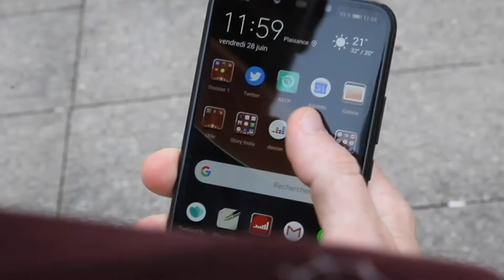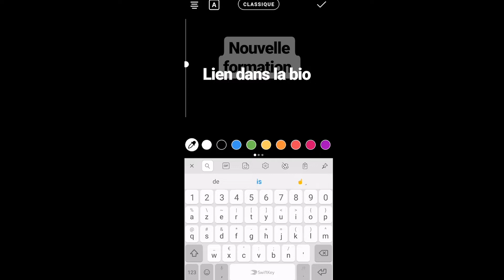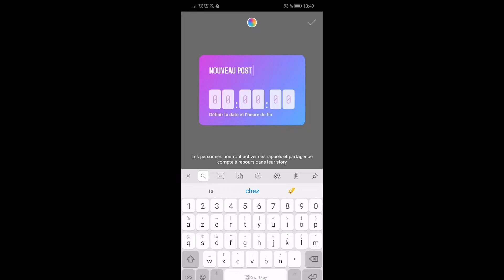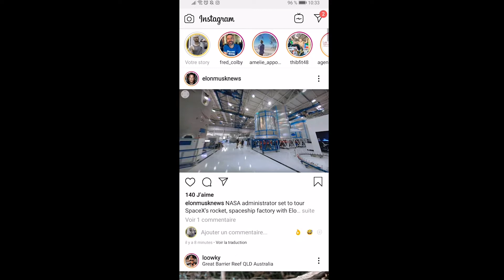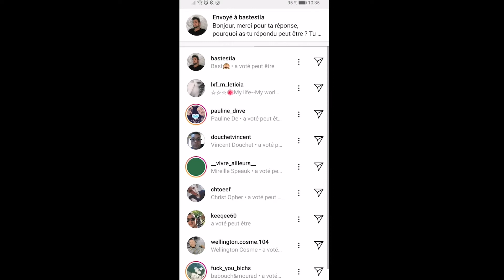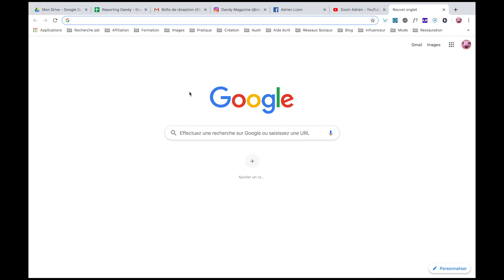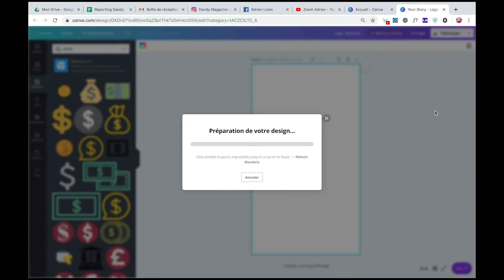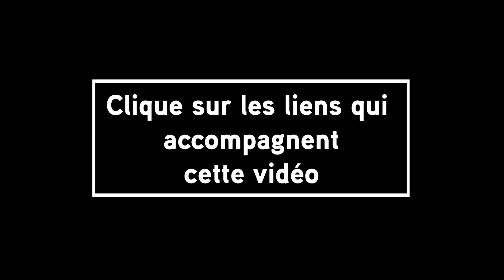🟡Instagram story - 10 choses à connaître (conseils)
🚀 Être sur Instagram c'est bien, connaître toutes les astuces c'est mieux (notamment grâce aux story's) !
Tant de petites choses à savoir sur la story qui feront toute la différence sur le long terme alors active-toi il n'est jamais trop tard pour se former !

Contenu de cette vidéo sur les story's (Gagner des followers sur Instagram grâce aux STORY's Instagram - 10 choses à connaître) :

1️⃣ Comment s'en sortir sans le SWIPE UP en story ?
2️⃣Comment avoir plus de likes sur sa nouvelle publication grâce à tes STORY's ?
3️⃣ Pourquoi le Sticker "SONDAGE" en story est une arme lourde pour générer plus de revenus ?
4️⃣ Comment travailler correctement ses # sur ses STORY's ?
5️⃣ Comment préparez ses STORY's à l'avance
6️⃣ Les Ads en STORY's
7️⃣ Travaillez son Story-telling
8️⃣ Comment embellir sa page Instagram avec les STORY's à la une ?
9️⃣ Restez vrai (vous comprendrez dans la vidéo 😉)
🔟 Le Format du FUTUR !!!

+ BONUS 🤓

🟡🔔🟡 Prône ta LIBERTÉ en apprenant à générer des revenus sur le LONG TERME sans mettre tous tes œufs dans le même panier 🟡🔔🟡

✅ GRATUIT : Lance-toi dans le business d'Internet sans perdre 1€ et découvres comment devenir indépendant financièrement :